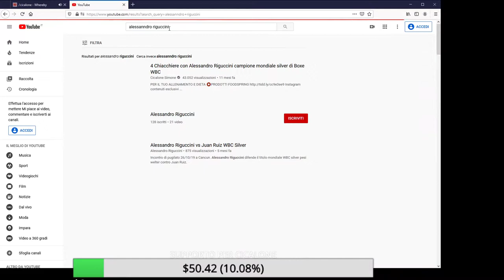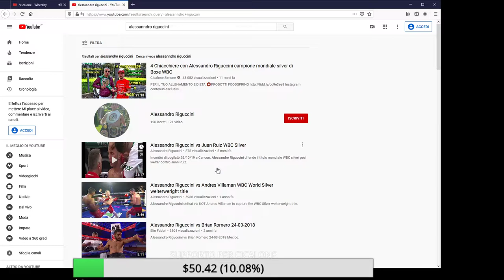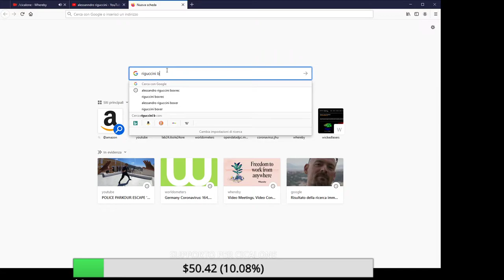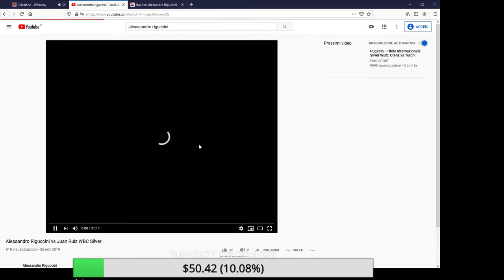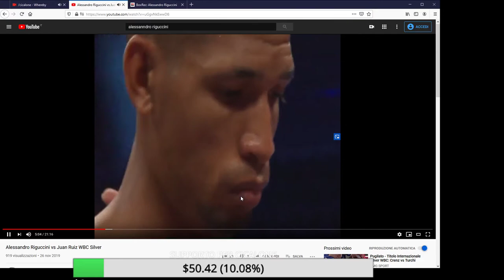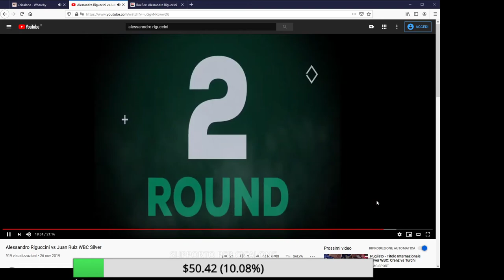Cicalone incontra Alessandro Riguccini , Campione di Boxe e Ingegnere informatico